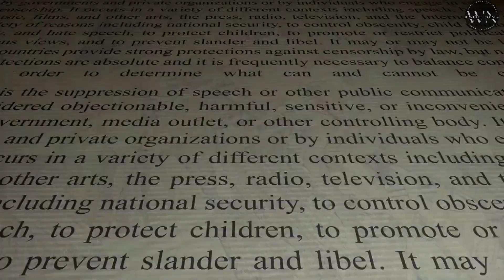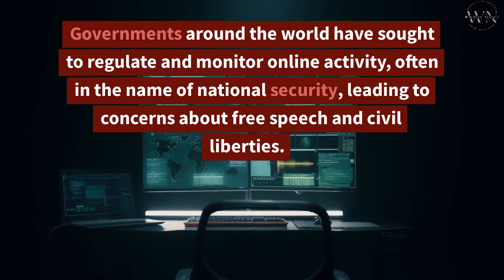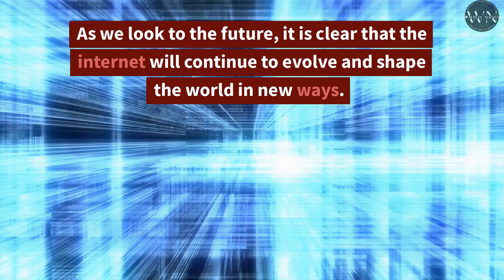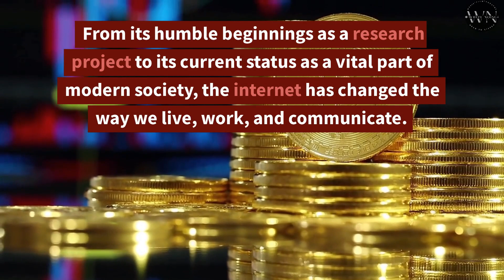AI created video about Internet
🌍 Explore the Fascinating World with AI! 🤖

Welcome to our AI-generated video that delves deep into captivating and relevant stories from around the globe. Our cutting-edge AI technology scours the internet to bring you the latest insights and developments.

Thank you for being a part of our community! Let's embark on this thrilling journey of knowledge and discovery together.

wnslive pytell is a channel with shorts and videos about interesting topics in general in english and portuguese and spanish language, tons of videos on social media, digital marketing, fitness, health, cars, AI based tools and AI generated content available on our channel.